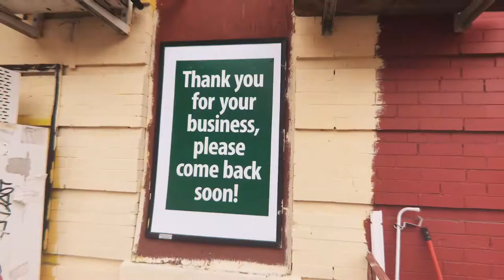East New York | Neighborhood 360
Raquel Olivares shows us the best small businesses in East New York, including where to get the best hot chocolate.

This video is produced by studio BK. studio BK delivers authentic, Brooklyn-made video and web content that engages audiences and builds awareness. A product of BRIC’s 40-year connection to the city, and BRIC TV’s award-winning, digital video production, studio BK works with brands and organizations to develop, deliver and distribute effective content.